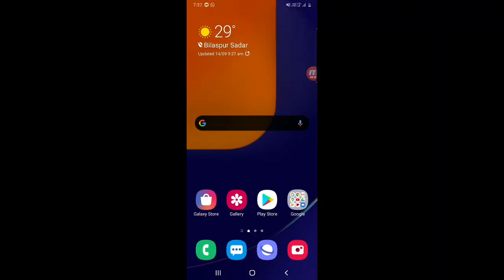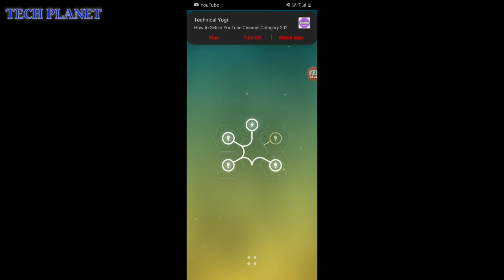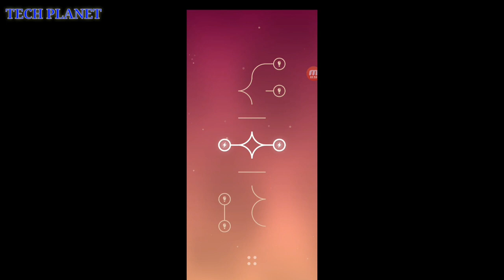Energy Anti Stress loops Gameplay | Energy Anti stress loops Game 2020 | Antistress Game download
hey everyone aj ki video me humne anti stress lopps game ka review kiya hai jo mujhe umeed hai aapko ye game review bohot passand aayga so video ko end tak jaroor dekhiyega